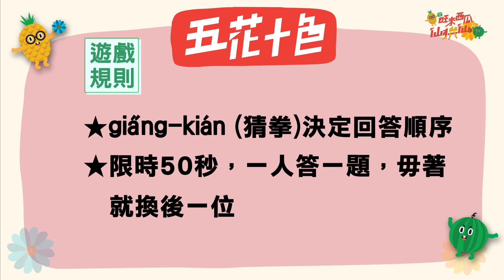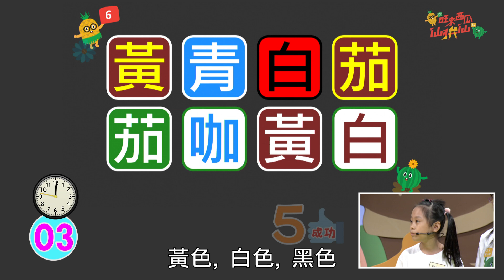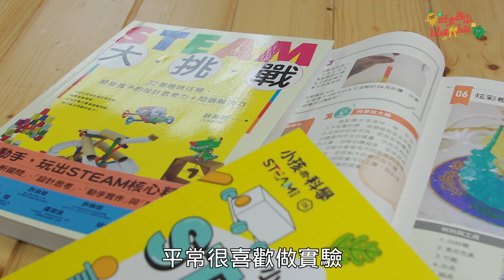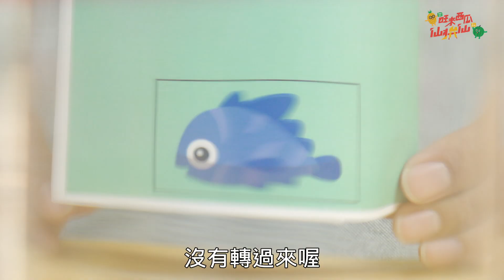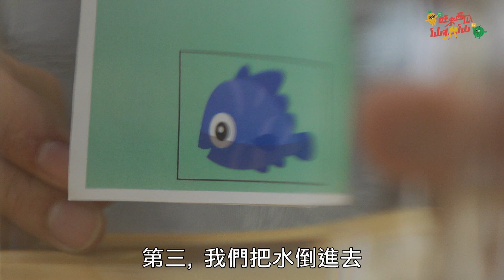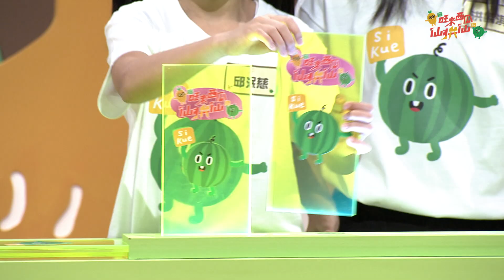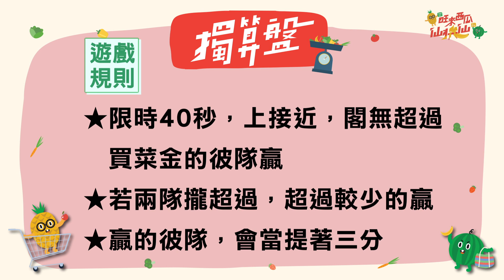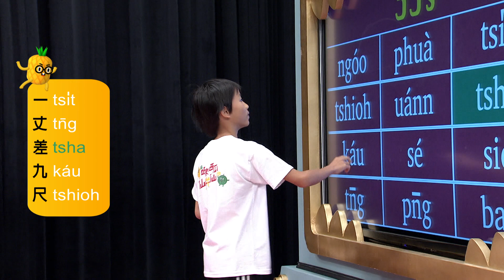「旺來西瓜仙拚仙」科學講台語ep60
請問怎麼樣用一個杯子，讓紙上的「魚」從左邊轉到右邊？
 1.杯子包紅色玻璃紙 2.在杯子裡放水 3.把杯子橫放
關主：許兆芳 (又名毛毛蟲老師/科學作家)
主題：科學講台語
參賽者：新北大埔國小/高雄過埤國小
遊戲：五花十色、關主來出題、擉算盤、魔字壁

00:00 紹介主題、參賽隊伍
06:06 五花十色
10:04 Q1.欲按怎予影片中的魚仔方向顛倒反？ 1.杯仔包紅色玻璃紙 2.杯仔貯水 3.杯子囥橫的
11:44 答案
12:39 Q2.雞胿仔歕(pûn)袂起來是因為雞胿仔的空氣壓力按怎？1.內底大外口小 2.內底小外口大 3.平大
14:03 答案
14:41 Q3.罐仔內底輾(liàn)囥啥物物件，會當予罐仔顛倒行？ 1.吸石 2.mòo-tah 3.樹奶
16:20 答案.
17:36 擉算盤
24:18 魔字壁-一丈差九尺